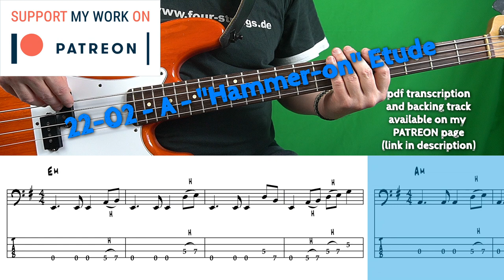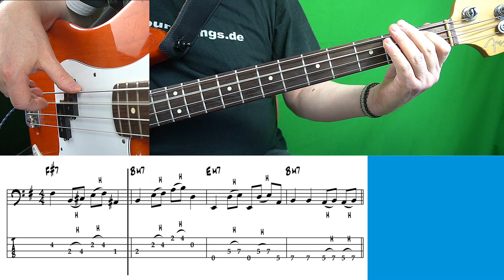22-02 - A - Hammer on Etude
The "hammer-on" technique is a form of articulation.

To do this, you pluck a tone and play the following tone by "hammering" a finger of the fretting hand on the string.
The second tone is not plucked, which results in a very connected (legato) articulation of the two tones.

In the score this technique is indicated by a slur to the note struck by the hammer-on. There is an “H” above the slur.

On my PATREON you'll get access to the "Bass Exercises Archive" with all sheets and backing tracks of the exercises here on my YouTube channel as well as the "transcriptions archive" to all the bass covers I did here.